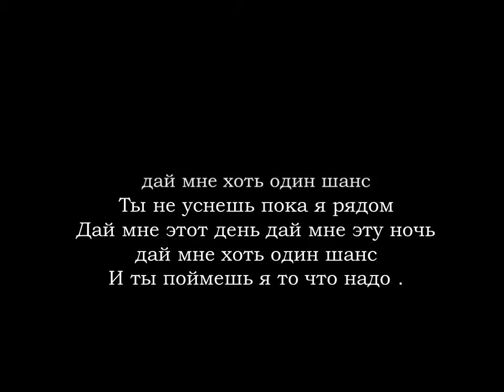RUSSIAN LANGUAGE - BASIC WORDS IN RUSSIAN - TO GIVE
Educate and entertain yourself simultaneously. Vocabulary for beginners. Learn Russian with songs. Basic Russian words for those, who don't speak Russian, but would love to some day. Russian vocabulary - TO GIVE